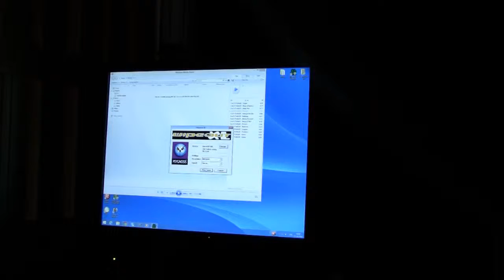Wipeout XL 2097 251